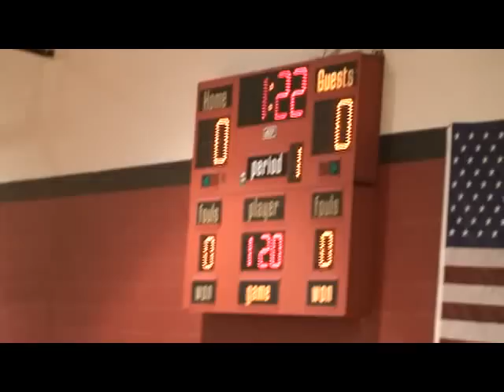ph12 - Hunter Roberts (PH) vs Dalton Logsdon (LSW)